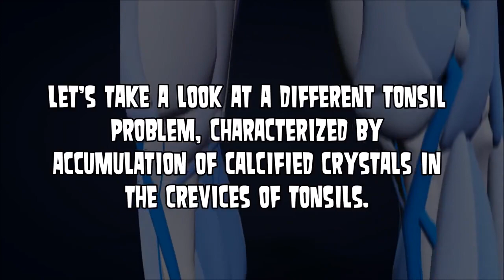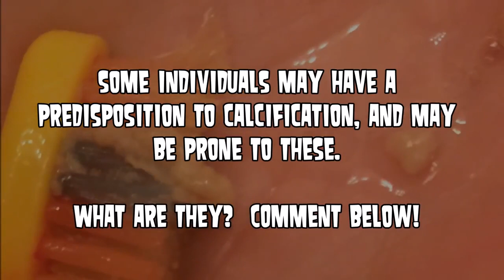Popping Tonsils What is being Removed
Tonsil Stone Removal TooL